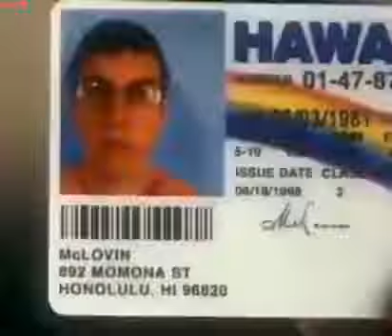more nostalgia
childhood 🗿👍🏻